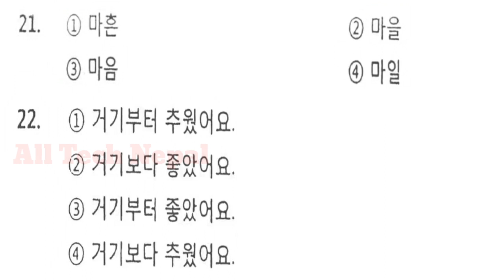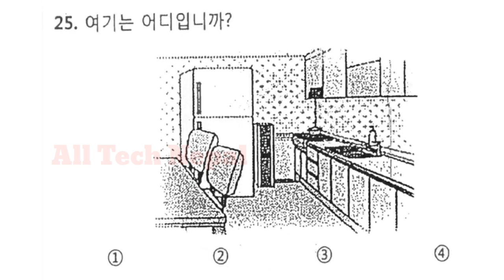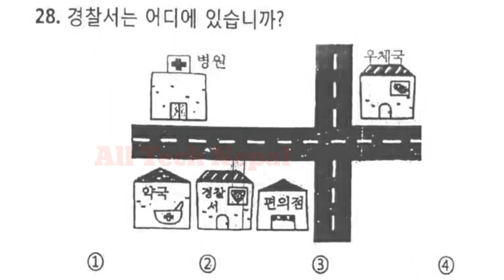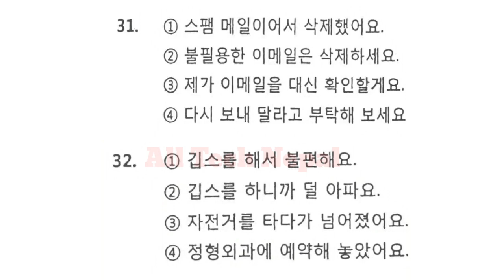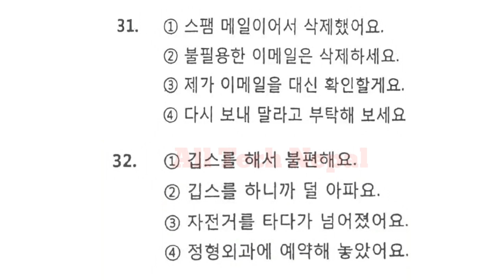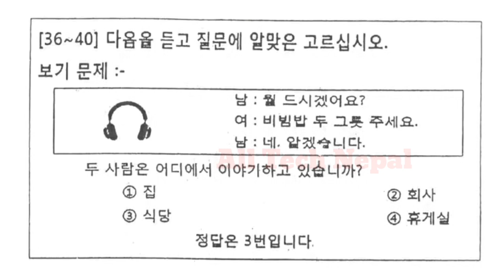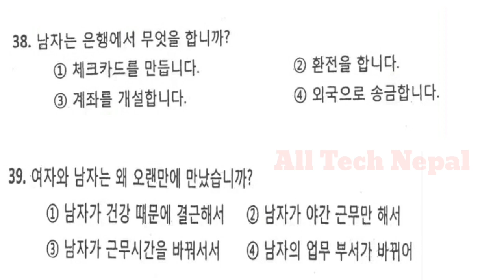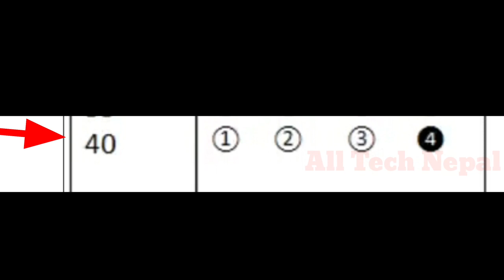Eps Topik New Model Listening Question With Answer 2021|| 고용허가제 한국어능력시험 듣기 문제 2021||All Tech Nepal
Eps Topik New Model Listening Question With Answer 2021
고용허가제 한국어능력시험 듣기 문제 2021

updated by All Tech Nepal

नमस्कार साथीहरु l All Tech Nepal YouTube Channel मा तपाईहरुलाई स्वागत छ । यस च्यानलबाट नेपाली भाषामै विभिन्न टेक्निकल कुराहरु र ट्रिक हरुको बारेमा भिडियोहरु पाउन सक्नुहुनेछ । हामिलाई केहि सल्लाह तथा सुझाब भए हामीलाई इमेल तथा म्यासेज गरेर जानकारी दिनुहोला ।

👉 अरू भिडियो को लागि तलको link मा किल्लिक गर्नू होस ।।👇👇👇

|| धन्यवाद ||

All Tech Nepal is a Nepali technical support channel. It is a collection of technology and all types of tricks related videos such as IT tutorials , Youtube guidelines & rules for Youtubers , basic tricks related to English for beginners, android apps review, web programming support , computer hardware & networking tutorials.

Don't touch my phone mobile security

How to add multiple Ads YouTube video

How To Top Searchable YouTube channel

How To Download Eps Topik Korean Exam Listening and Reading Question With Answer||All Tech Nepal 👇

how to download free watermark  kinemaster or top 10 video editor without watermark||All Tech Nepal👇